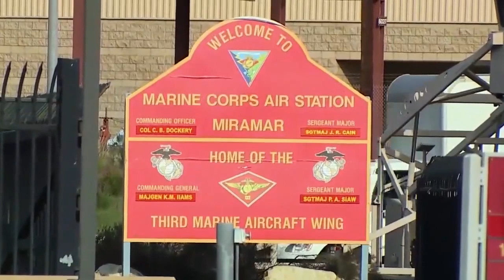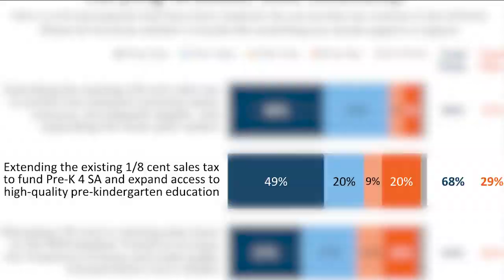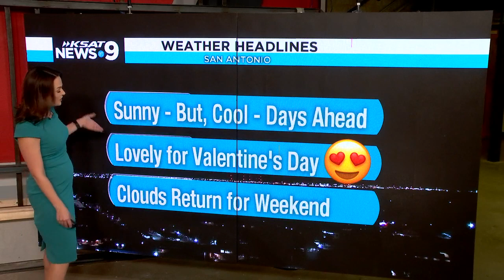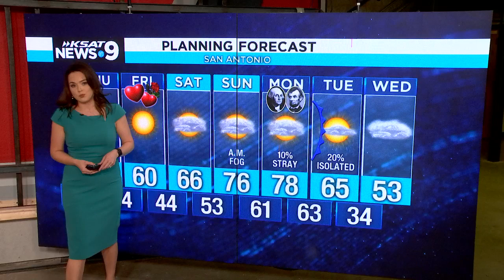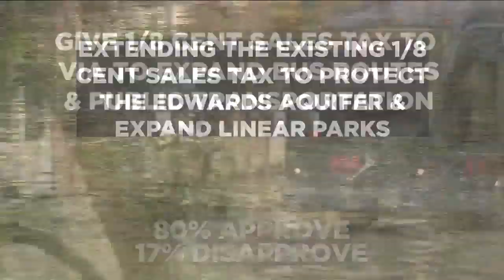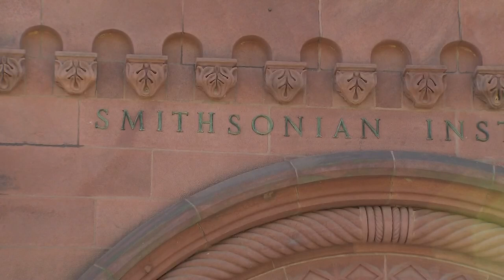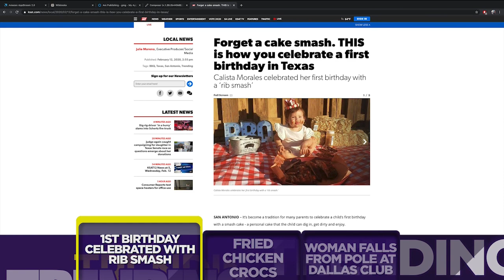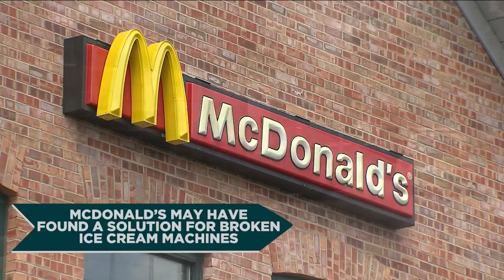KSAT 12 News @ 9 : Feb 12, 2020